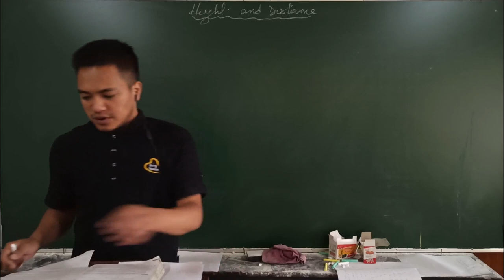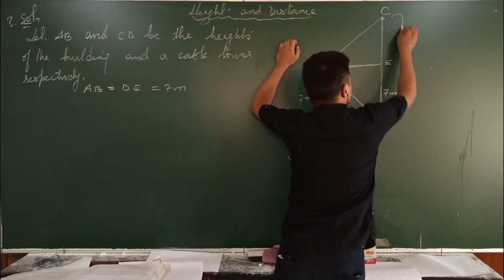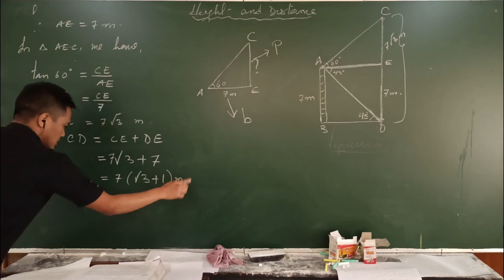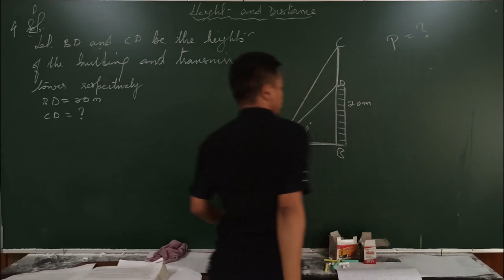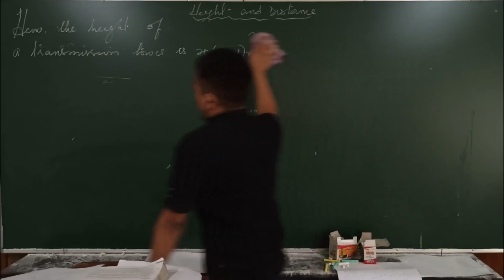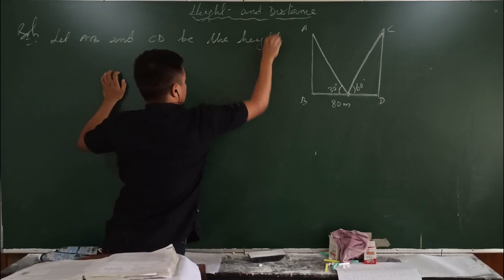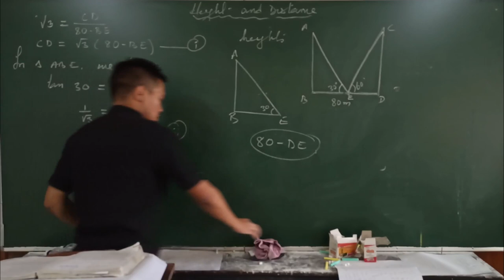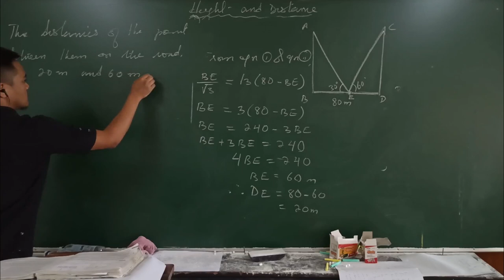Class X Mathematics Height and Distance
Sir Fela